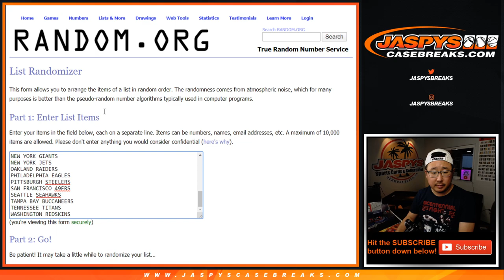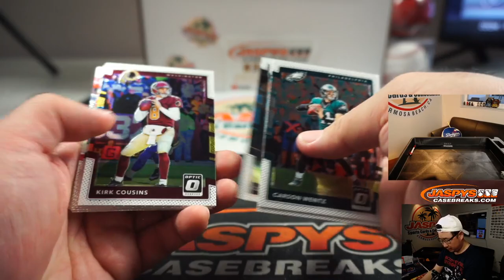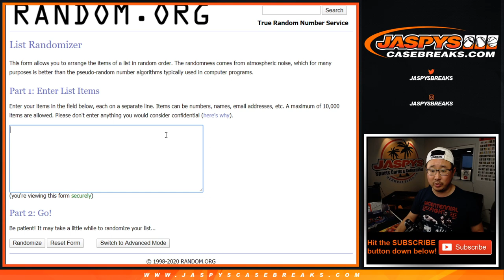Sa, 05.16.20 || 1Pack (Fat) RT #13 || 2017 Panini Donruss Optic Football (NFL)